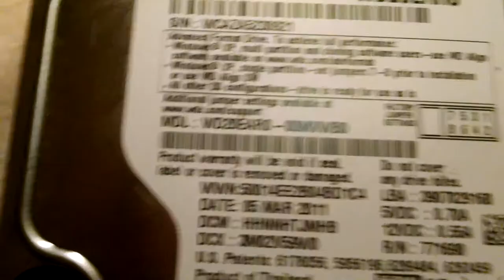WD Caviar Green 2TB Spinup/Spindown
A very quiet drive.